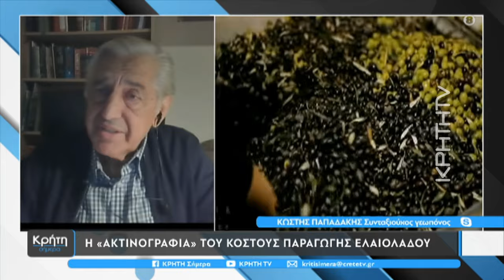Η ακτινογραφία του κόστους παραγωγής ελαιόλαδου